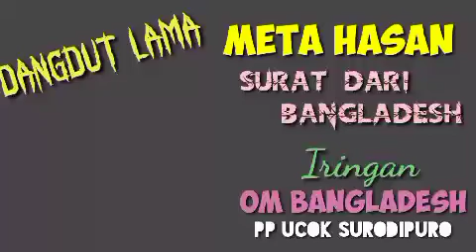META HASAN. -. Surat dari Bangladesh